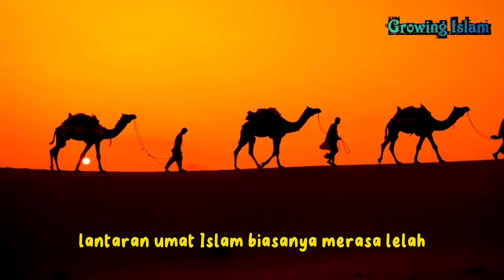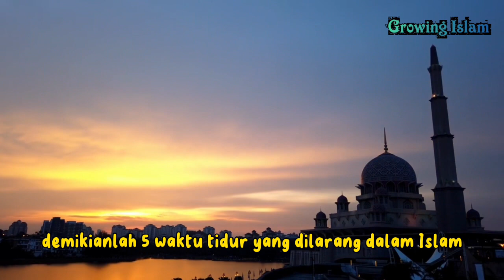5 Waktu yang Dilarang Tidur Dalam Islam menurut Rasulullah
Islam sudah mengatur banyak hal dalam kehidupan, salah satunya adalah waktu yang dilarang untuk tidur. Maka dari itu wajib hukumnya untuk orang tua memberi tahu ajaran-ajaran agama Islam kepada anaknya. Dengan harapan, akan menambah ilmu pengetahuan dan juga membiasakan anak untuk mengamalkannya. Salah satu hal yang tidak terlepas dari ajaran agama Islam adalah tentang tidur.
Perkara yang mungkin tampak sepele untuk beberapa orang ini mempunyai aturan tersendiri dalam ajaran Islam. Rasulullah mengatakan bahwa ada beberapa waktu yang dilarang untuk tidur. Kamu harus memahaminya supaya tidak tidur dalam waktu yang dilarang dan mengajarkan si Kecil untuk mematuhinya. Sebab, ada banyak kebaikan yang bisa diperoleh bila menghindari tidur di waktu tersebut.